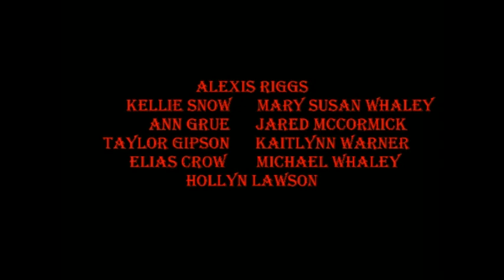Miami Little Theatre presents: Oklahoma (2016) Act I